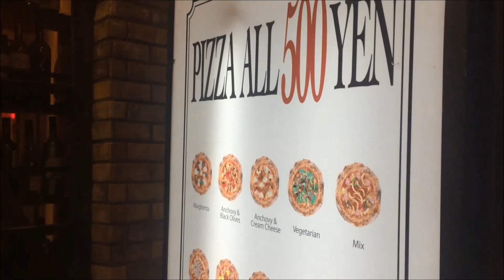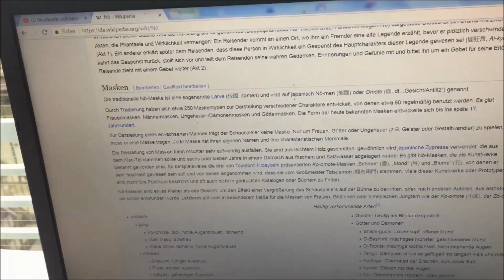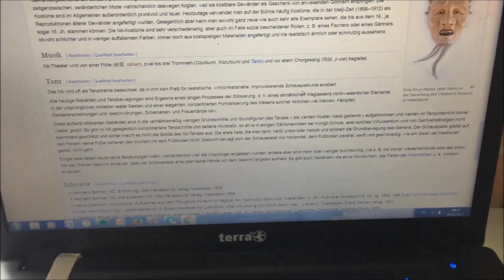Weihnachten in JAPAN - Weihnachtsmarkt & traditionelles Theater | Weekly Vlog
Diese Woche habe ich mein zweites Weihnachten in Japan verbracht! Wir waren unter anderem auf dem Weihnachtsmarkt in Hibiya, bei den Illuminations in Roppongi und im traditionellen Nou Theater :)

*Meine Kamera
*Mein Stativ
*Mein Japan Travel Guide
*Lonely Planet Japan Reiseführer
*Japan Fettnäpfchen Führer
*Japanisch für Dummies (Ist vielleicht in interessanter Einstieg :D)
1.
Track; Ikson - Christmas
2.
3.
4.